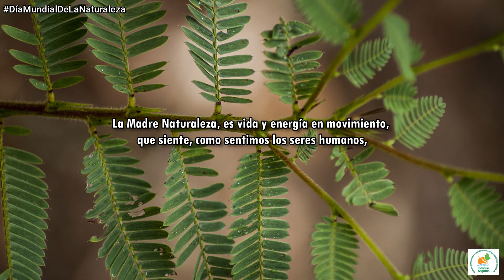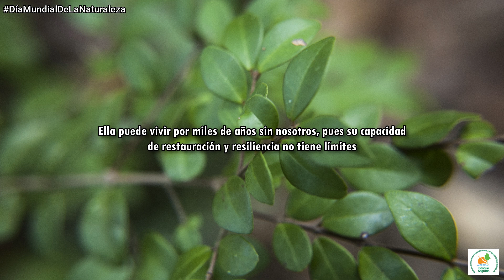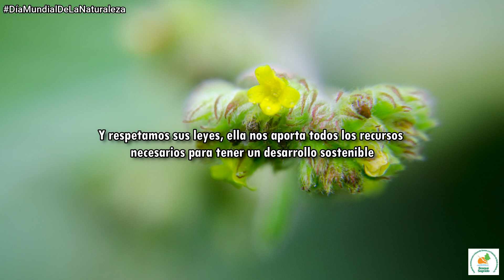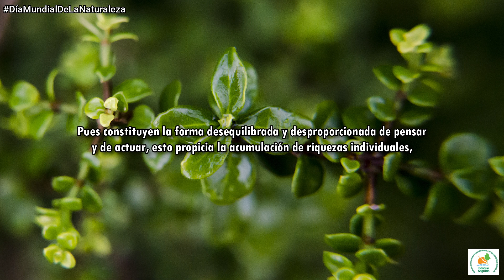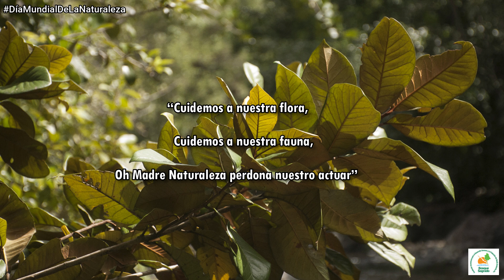DIA MUNDIAL DE LA NATURALEZA 3 MARZO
3 de marzo: Día Internacional de la vida silvestre o la naturaleza

En este día internacional de la Madre Naturaleza, la Asamblea General de las Naciones Unidas, a través de su Resolución 63/278, reconoció a la Madre Tierra como: “una  expresión  común  utilizada para  referirse  al  planeta  Tierra  en  diversos  países  y  regiones,  lo  que  demuestra  la  interdependencia  existente  entre  los  seres  humanos,  las  demás especies  vivas  y  el  planeta que todos habitamos”.

Juntos, ¡Cambiamos el mundo!

Texto y voz: Maestro Dévaran
Fotografía: Froi Heredia
Edición: Helena De la Cruz